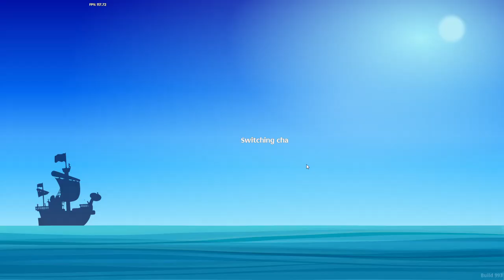Grand Line Adventures - 50 Chests Opening / Kurama Ship Skin